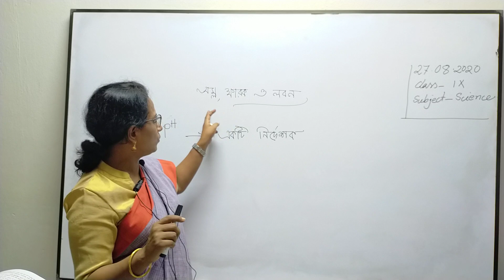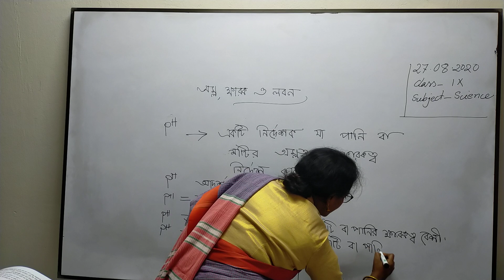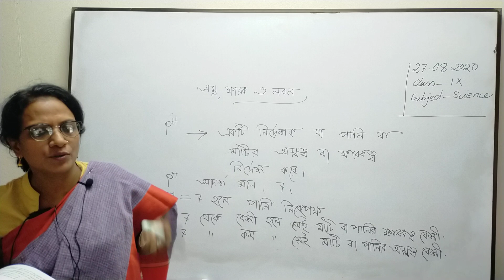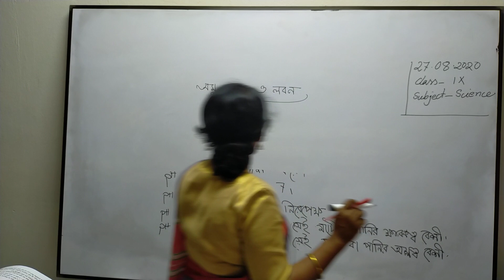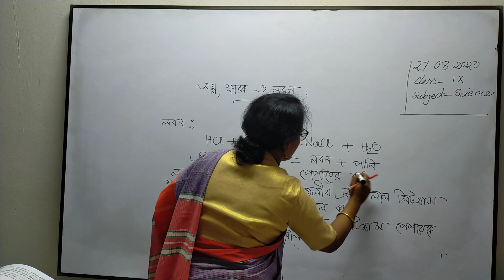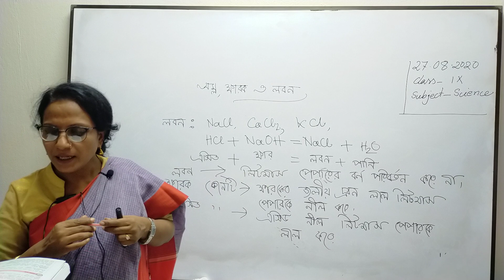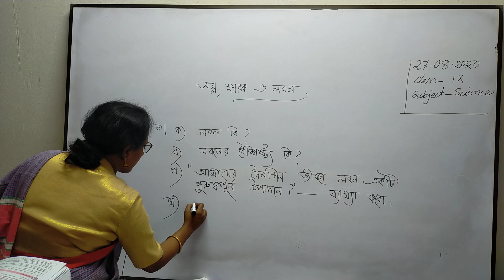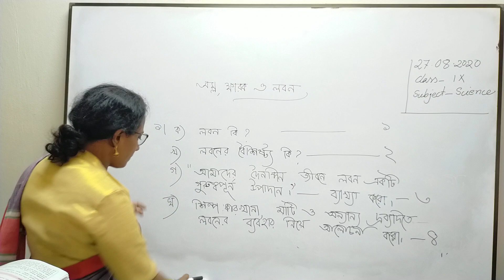Teacher : Aysha Ma'am (Class : Nine)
Class : Nine
Subject : Science